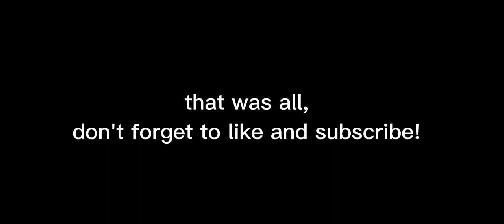ssb2 1.6.0 is out! | simple sandbox 2 new update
"want more keys? just waste your freaking money!"

lmao